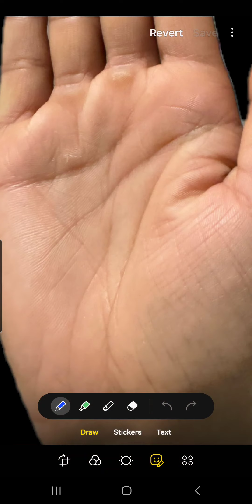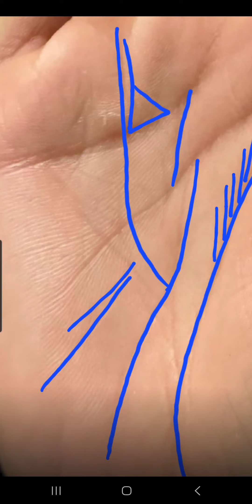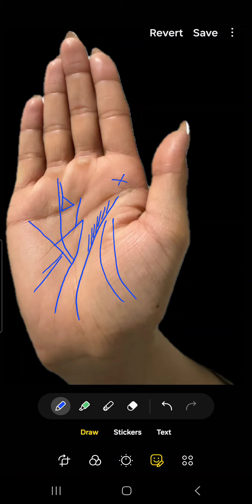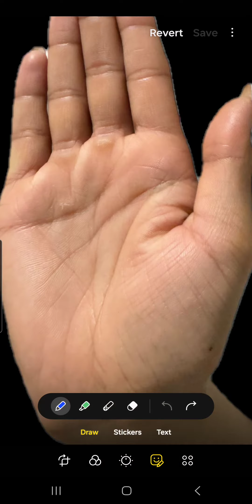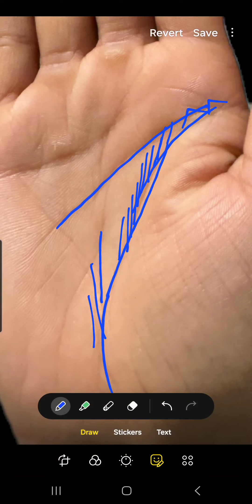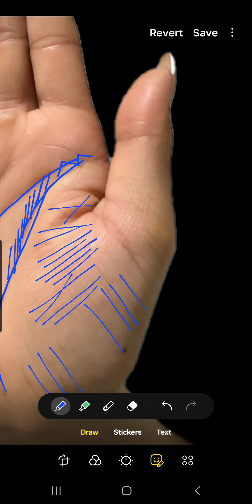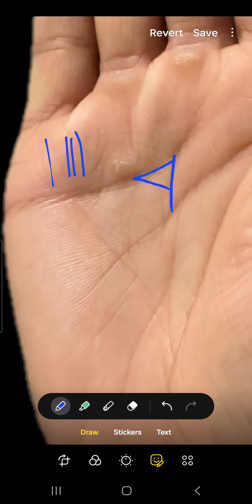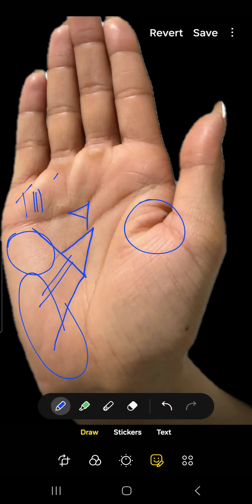ऐसे व्यक्ति विदेशो से करोड़ो कमाते है ।। Money line palmistry ll